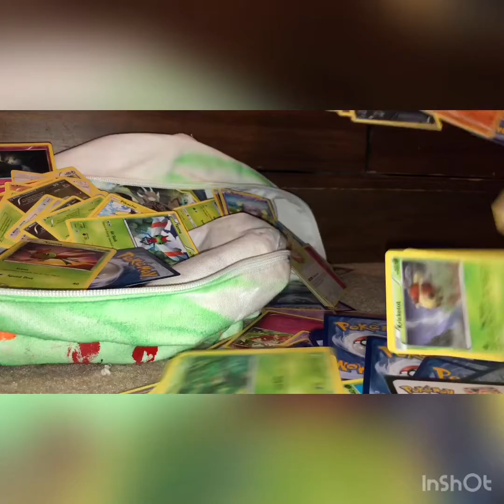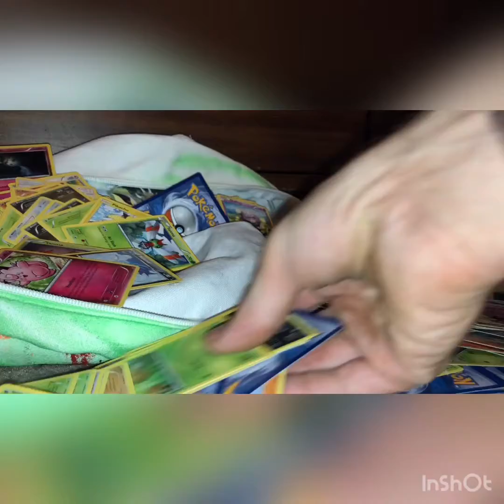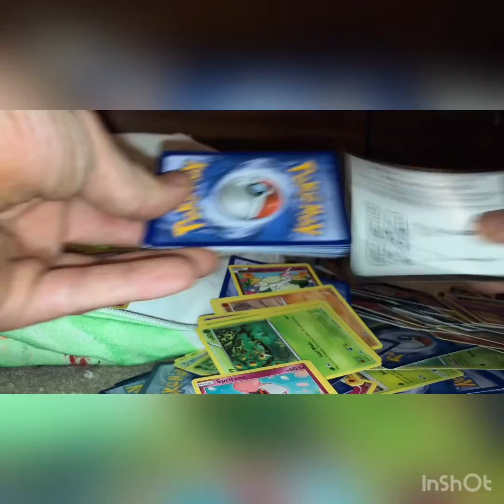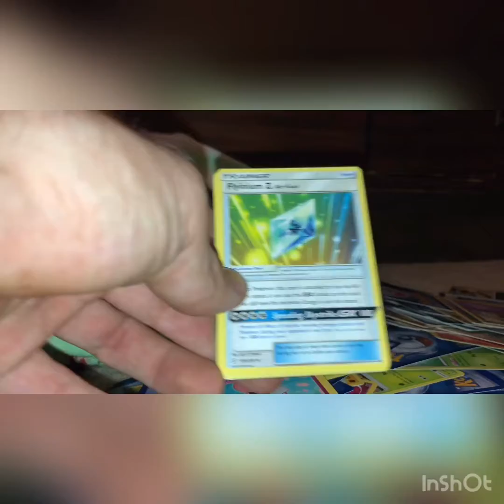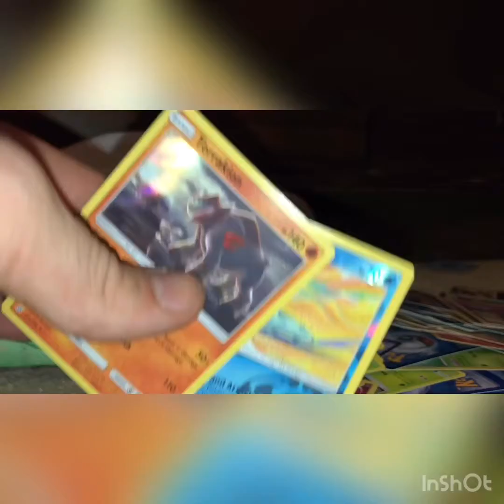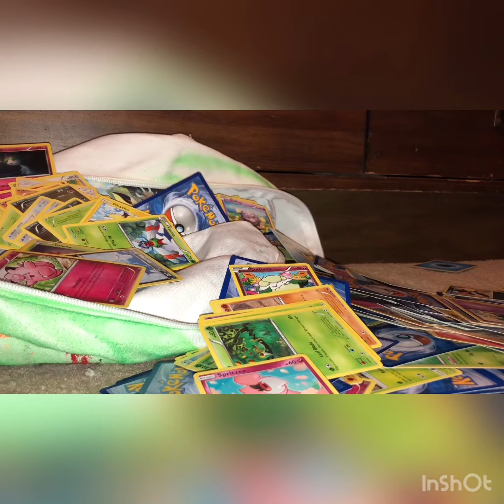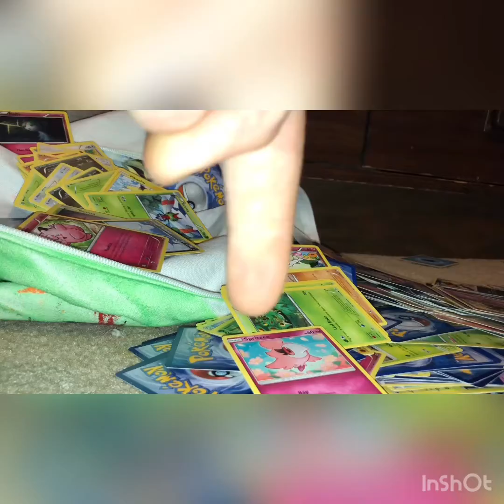POKÉMON GIVEAWAY just got HUGE!!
Iv decided to make the giveaway! The BIG BACKPACK GIVEAWAY! 250 subs!
ONLY! If we can get there soon!!!

PLEASE SHARE! And COMMENT as many times as you want!!
THE MORE YOU SHARE AND WATCH MY VIDEOS! The BETTER YOUR CHANCES!
AND THATS HOW YOU WIN FOLKS!
The person who watches, likes, shares, comments and supports the most on our way to 300 subs !
WINS IT ALL!!
Here are some more vids to get you started!
Here’s aSTART GUYS N GALS! Have FUN N GOOD LUCK! 🍀👍🏻